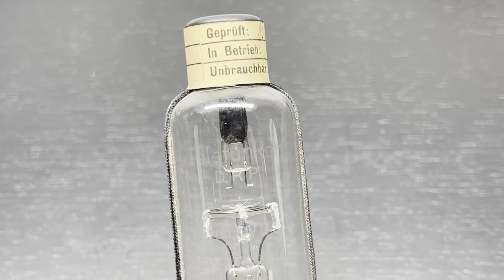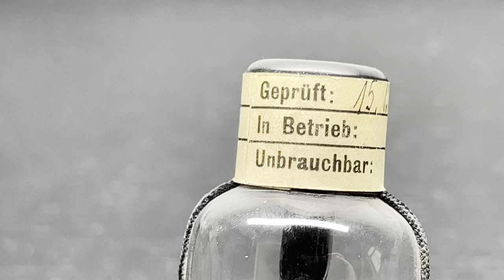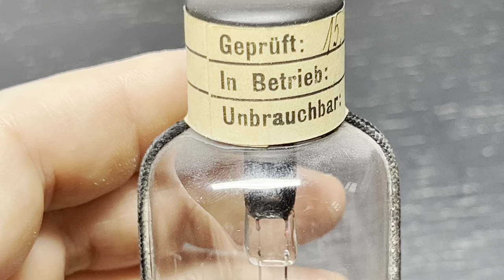Detailansicht der Röhre EVN94 von Telefunken